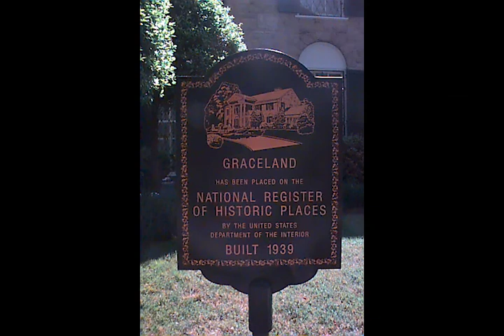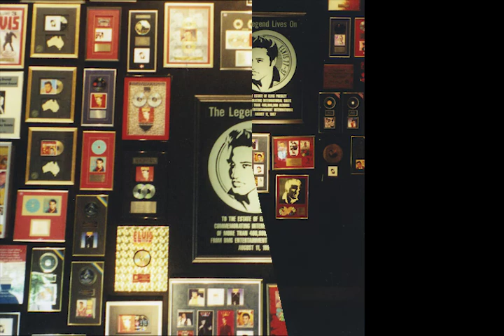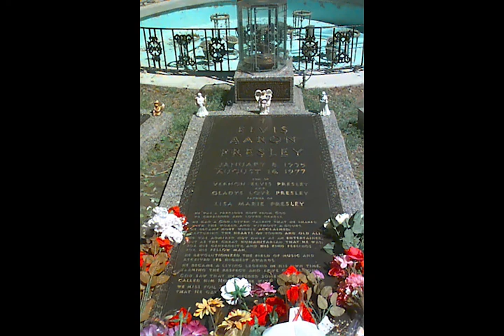Tennessee Graceland Memphis 1999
Graceland is a mansion on a 13.8-acre estate in Memphis, Tennessee, once owned by the singer and actor Elvis Presley. His daughter, Lisa Marie Presley, is the owner now. We went in the mansion, took the tour and stopped by the Meditation Garden to view the graves of Elvis and his family. It was something to see and we'd do it again if ever in that area. The music we used for this video is Graceland Karaoke Version by the Orchard Enterprises.